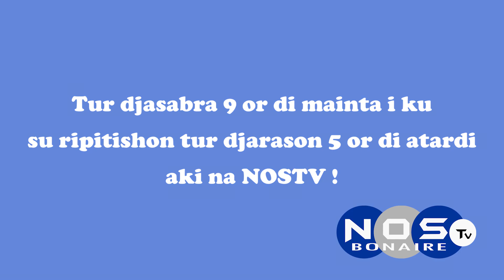PROMO 2 BONEIRU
Sintonisá na NoSTV, tur djasabra 09.00AM i su ripitishon djarason 05.00PM.